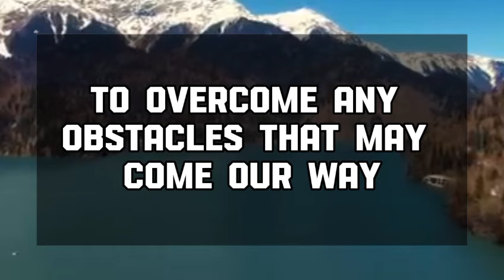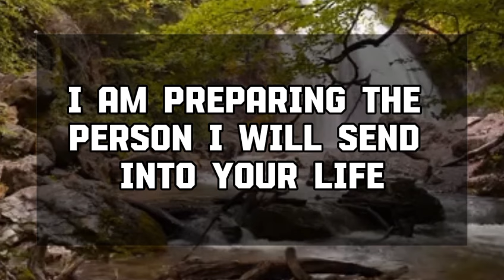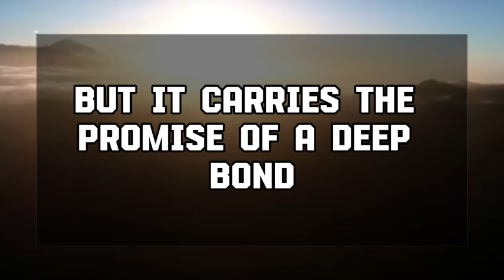Angel message: THIS PERSON IS SUFFERING IMMENSELY 💌 God message || Universe message